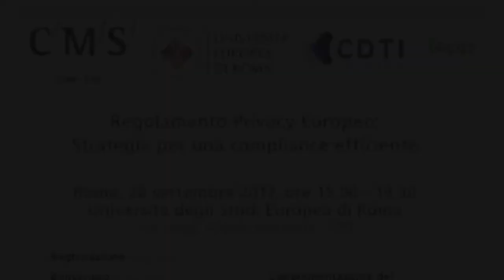Regolamento Privacy Europeo - Intervento del Dott. Raffaele Barberio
Intervento del Dott. Raffaele Barberio, Fondatore e Editor in Chief di Key4biz e direttore dell’International Cybersecurity Observatory, in occasione del convegno: "Regolamento Privacy Europeo: strategie per una compliance efficiente", Roma, 28 settembre 2017, presso l'Università Europea di Roma.